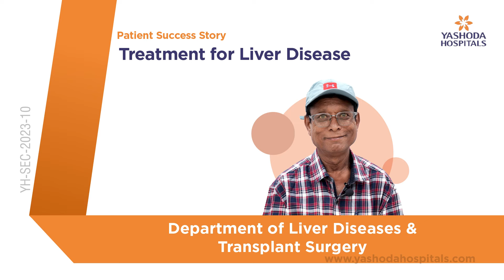Treatment for Liver Disease | Yashoda Hospitals Hyderabad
Liver disease refers to a broad range of conditions that affect the liver's structure or function, including hepatitis, cirrhosis, fatty liver disease, and liver cancer, among others. Liver disease can lead to liver damage, impaired liver function, and potentially life-threatening complications.

The treatment aims to manage the underlying cause, prevent further liver damage, and support liver function. Medications may be prescribed to manage symptoms, reduce inflammation, or target the underlying cause of the liver disease. In some cases, surgical interventions, such as liver transplantation or procedures to remove liver tumors, may be necessary.

Recovery from liver disease involves ongoing medical monitoring, adherence to treatment plans, and regular follow-up appointments to assess liver function and overall health. Lifestyle modifications, such as adopting a healthy diet, exercising regularly, and avoiding alcohol, are also recommended.

Mr. Umesh Kumar Trikhatri from Sikkim successfully received treatment for Liver Disease at Yashoda Hospitals, Hyderabad, under the supervision of Dr. Dharmesh Kapoor, Consultant Hepatologist.